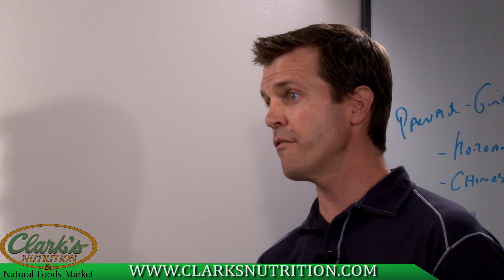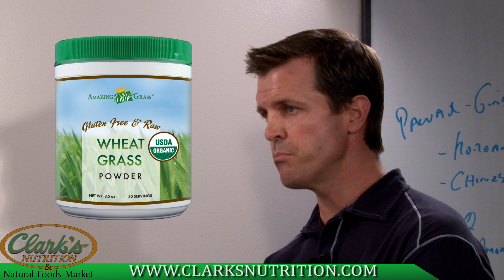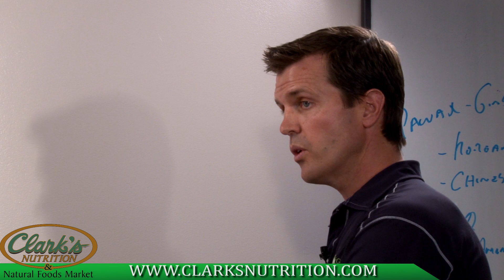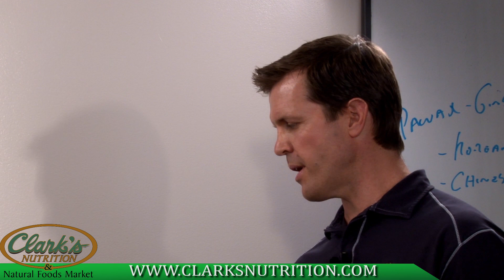Amazing Grass Presented By Clark's Nutrition.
This is a promo video for Amazing Grass a company that Clark's Nutrition is proud to have there products available in our store.